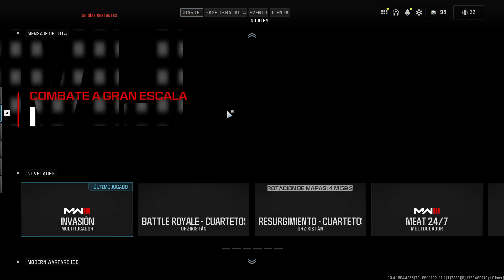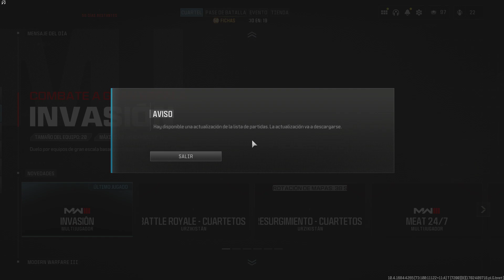Call of Duty Modern Warfare 3 Solo Sniper